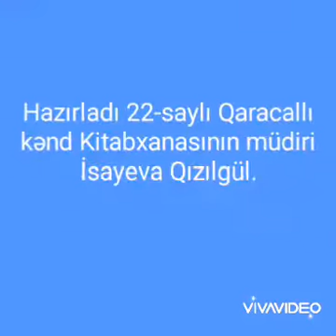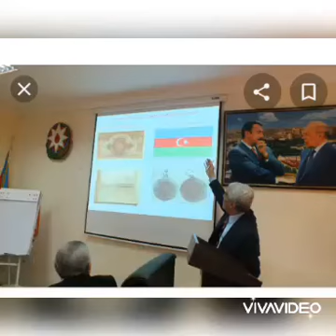Milli Qurtuluş günü